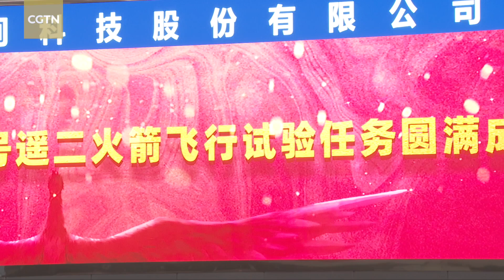China launches first methane-powered rocket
China's ZhuQue-2 has become the world's first rocket using methalox as a propellant to fly into orbit, marking a major breakthrough in the cutting-edge technology previously dominated by the U.S.' SpaceX and Blue Origin. Join CGTN's Zheng Yibing for details at the launch site.